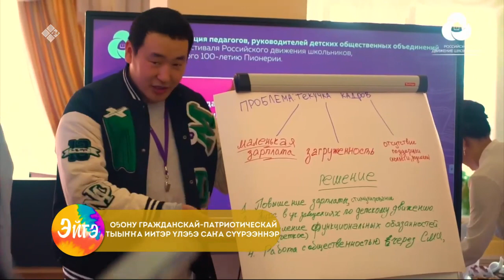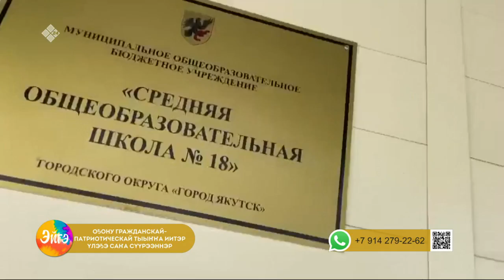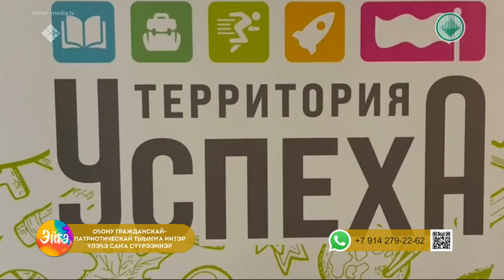«Эйгэ» биэриигэ: үлэ дьаарбаҥкатын туһунан кэпсээтибит (25.10.22)